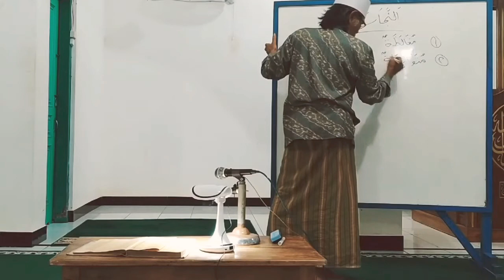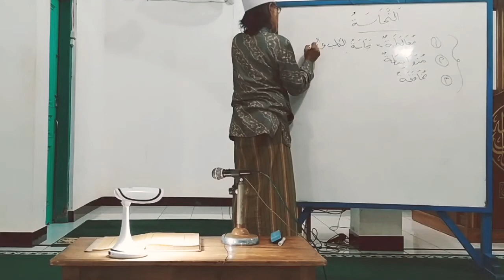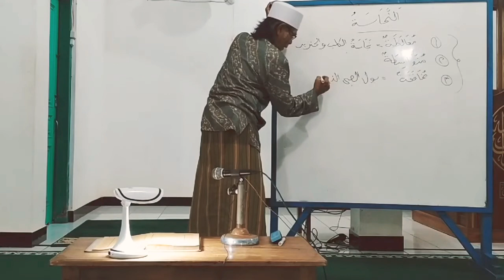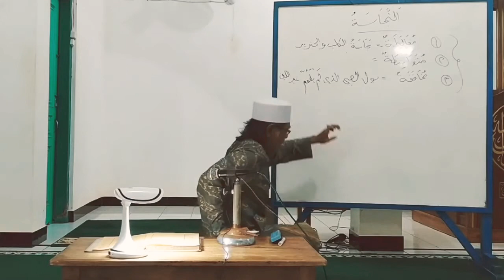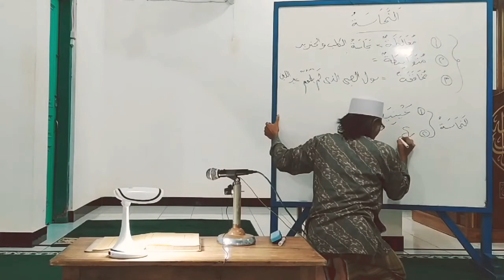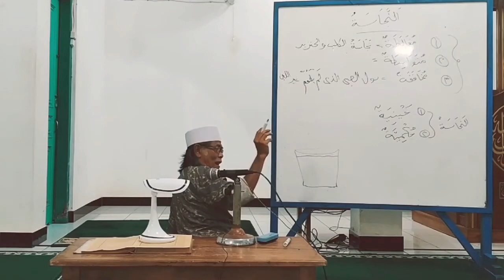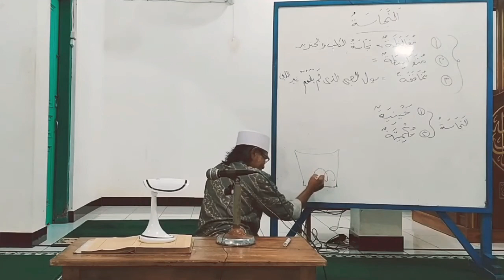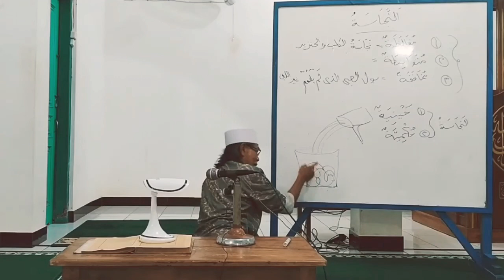Kitab Mahali bab najasah ke 3